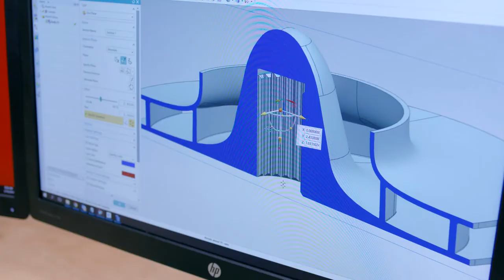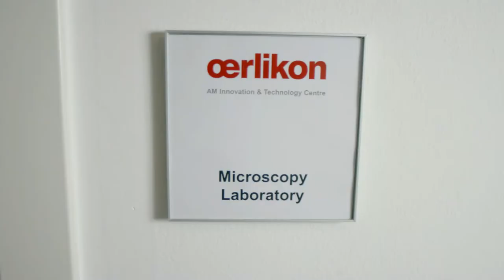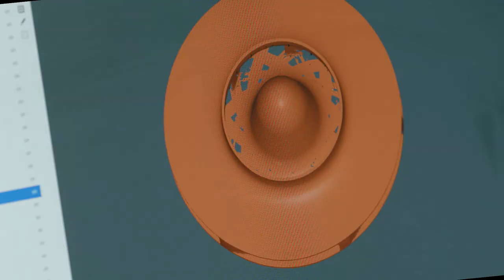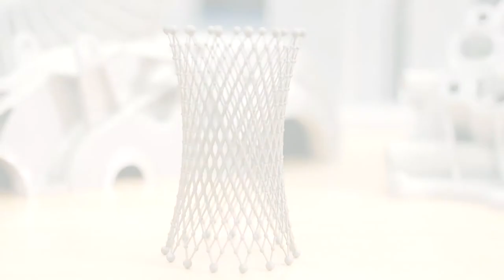ZEISS helps Oerlikon to drive the industrialization of additive manufacturing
Oerlikon’s Munich based Innovation & Technology Centre chose ZEISS microscopy and metrology instruments for material analysis and quality inspection along the entire process chain of metal additive manufacturing.